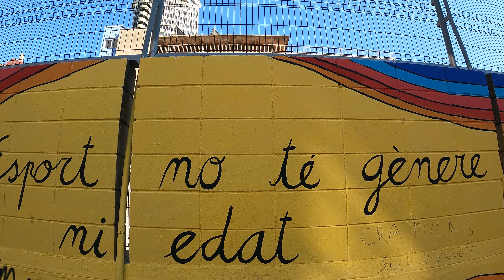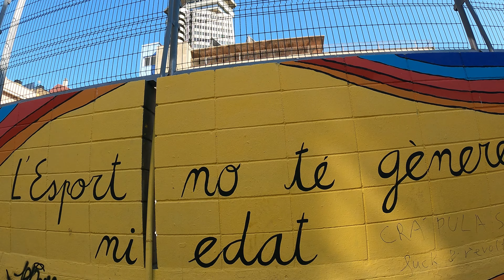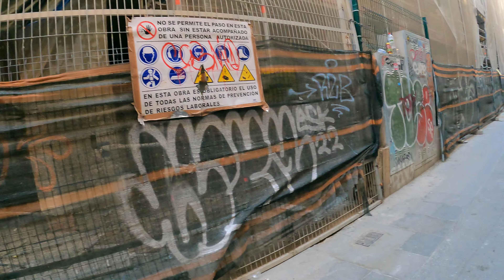BARCELONA DURING THE DAY || BARCELONA IS SAFE VLOG || Barcelona at close look | Black Man In Spain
Barcelona is safe in the day. I still recommend a close look at your surroundings. As a Black Man in Spain I love feeling like a local in Barcelona as I vlog and explore Barcelona side streets and more.
BARCELONA AT NIGHT SAFE ?  || BARCELONA IS SAFE AT NIGHT TOUR - Black Man In Spain || Barcelona Vlog

ETSY STORE: (Inspirational Clothing)

AKA The FoX
Birmingham UK Travel Vlogger